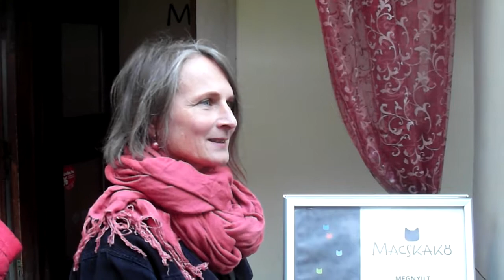13. Múzeumok Őszi Fesztiválja 2018 - Sopron, Macskakő Gyermekmúzum ... 6.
A 2018. október 1-én indult és november 11-ig tartó 13. Múzeumok Őszi Fesztiválja félidejéhez érkezve a rendezvénysorozatot koordináló Szabadtéri Néprajzi Múzeum Múzeumi Oktatási és Módszertani Központ (MOKK) valamint stratégiai partnere, a Magyar Turisztikai Ügynökség tanulmányutat szervezett Sopronba kulturális és turisztikai újságírók részére.

A „Szenzációs örökségünk” eseménysor a Fő téren kezdődött, a Tűztoronyban, ahol Dr. habil Tóth Imre PhD a Soproni Múzeum intézményvezetője köszöntötte a megjelent újságírókat.

A délelőtt folyamán a Múzeumpedagógiai Nívódíjas, és az Év kiállítása díjat elnyert Macskakő Gyermekmúzeum megtekintését követően a Várfalsétány, majd a Cédrus könyvesbolt következett, majd városi séta az egykori soproni villamos nyomában.

Délután egy Kelta túra keretében Mrenka Attila régésztől és Taschner Tamás idegenvezetőtől tudhattunk meg sok érdekes információt a korszakról, majd a Fabricius ház Római kőtárban rendhagyó borkóstoló várta az újságírókat.

Az egész napos programot sajtótájékoztató zárta, a Stornó-házban, ahol a házigazda Dr. habil Tóth Imre PhD igazgató bemutatta Soproni Múzeum idei programkínálatát, kapcsolódását a Múzeumok Őszi Fesztiváljához, beszélt a már lezajlott fesztiválprogramokról. Sopron város képviseletében Dr. Farkas Ciprián önkormányzati képviselő és fejlesztésekért felelős tanácsnok adott tájékoztatást a város kulturális és turisztikai fejlesztéseiről, valamint a programturizmusról és az ebben kiemelkedő szerepet vállaló muzeális intézményekről.

A Magyar Turisztikai Ügynökség képviseletében Dr. Fazekas Márta PhD vezető szakértő felhívta a figyelmet a kulturális turizmus és a Múzeumok Őszi Fesztiválja kapcsolódási pontjaira, és egymást erősítő stratégiájára. A Turisztikai Ügynökség őszi kampányában arra buzdítja a hazai utazó közönséget, hogy fedezzék fel új kedvenc helyeiket, és élményeiket mutassák meg, ajánlják mások számára is, így lett az új kampány jelmondata a „Mondj egy jó helyet, találj egy még jobbat!”.

A Múzeumok Őszi Fesztiváljának idei évi központi üzenete, „Szenzációs örökségünk!”, szintén arra ösztönzi az embereket, hogy érdemes felkeresni a rendezvénysorozathoz csatlakozó múzeumokat, programokat, és jobban megismerni kulturális örökségünket.

A rendezvény főszervezőjeként a MOKK képviseletében Dr. Bereczki Ibolya, a Szabadtéri Néprajzi Múzeum ágazati feladatokért felelős főigazgató-helyettese a kiemelt eseményekről beszélt, így a Múzeumok Őszi Fesztiválja „Sétálj, gyalogolj, bringázz! –„Kulturális örökségtúrák” programtematikára és idei országos eseménysorozat hátralévő időszakának további változatos programkínálatára.

A Nemzeti Kulturális Alap 2018-ban ünnepli megalakulásának 25. évfordulóját. A szeptember 23. és október 17. között 25 év, 25 nap, 25 esemény címmel zajló programsorozat részeként a Múzeumok Őszi Fesztiválja október 14-én a Diósgyőri várban rendezi meg az említett tematika bemutatóját, melyre minden érdeklődőt szeretettel várnak.

A fesztiválhoz csatlakozott több mint 150 hazai muzeális intézmény fesztiválos programkínálata teljes részletességében elérhető a fesztiválhivatalos honlapján.